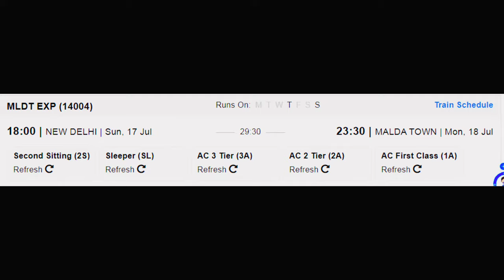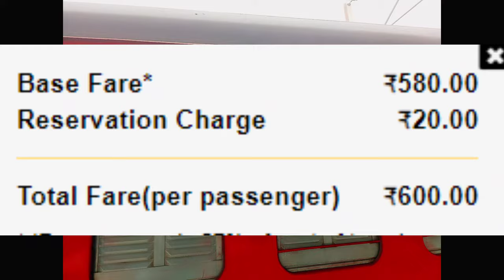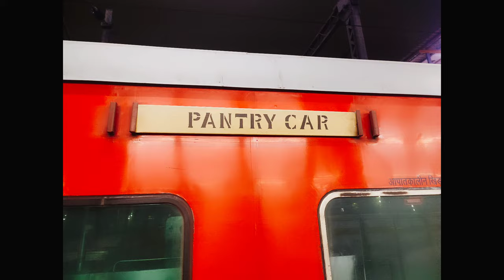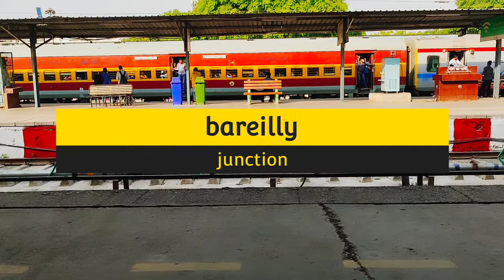नई दिल्ली - मालदा टाउन एक्सप्रेस | Train Info | 14004 Train | New Delhi - Malda Town Express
ट्रेन द्वारा तय की गई कुल दूरी 1424 किमी है और ट्रेन की औसत गति 48 किमी / घंटा है ट्रेन समय पर स्रोत स्टेशन से निकलती है और समय पर गंतव्य स्टेशन पर पहुंचती है। 14004 / नई दिल्ली - मालदा टाउन एक्सप्रेस के 22 स्टॉपेज हैं। ट्रेन अगले दिनों (रविवार, गुरुवार) को चलती है और इसमें कोच होते हैं - (1 ए, 2 ए, 3 ए, एसएल, 2 एस)।

नई दिल्ली रेलवे स्टेशन,
गाजियाबाद रेलवे स्टेशन,
मुरादाबाद रेलवे स्टेशन,
बरेली रेलवे स्टेशन,
लखनऊ चारबाग रेलवे स्टेशन,
रायबरेली रेलवे स्टेशन,
गौरीगंज रेलवे स्टेशन,
अमेठी रेलवे स्टेशन,
प्रतापगढ़ रेलवे स्टेशन,
बक्सर रेलवे स्टेशन,
आरा रेलवे स्टेशन,
पटना रेलवे स्टेशन,
किऊल रेलवे स्टेशन,
जमालपुर रेलवे स्टेशन,
सुल्तानगंज रेलवे स्टेशन,
भागलपुर रेलवे स्टेशन,
साहिबगंज रेलवे स्टेशन,
बरहरवा रेलवे स्टेशन,
न्यू फरक्का रेलवे स्टेशन,
मालदा टाउन रेलवे स्टेशन।

14004/ New Delhi - Malda Town Express is one of the prominent train of Indian railways that runs between New Delhi and Malda Town. The total distance covered by the train is 1424km and average speed of the train is 48km/hr Train departs from Source station at time and it reaches at Destination station at time. 14004/ New Delhi - Malda Town Express has 22 stoppages. Train runs on following days (Sunday, Thursday) and consists of coaches – (1A, 2A, 3A, SL, 2S).

rae bareli railway station,
gauriganj railway station,
amethi railway station,
pratapgarh railway station,
jamalpur railway station,
sahibganj railway station,
barharwa railway station,
new farakka railway station,
malda town railway station.